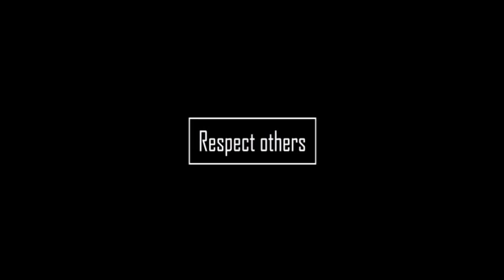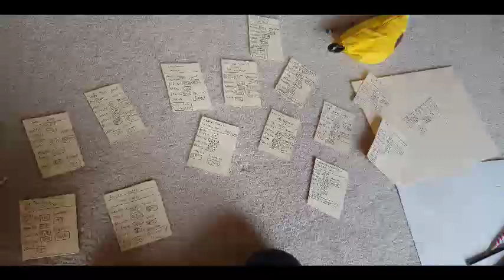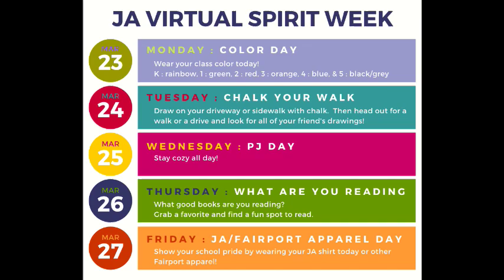Jefferson Avenue Elementary School Live Stream